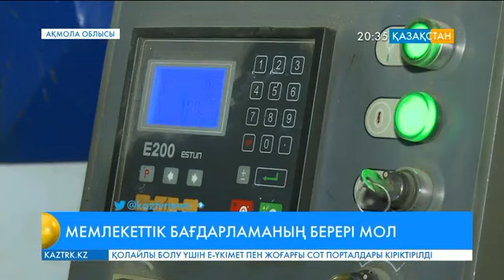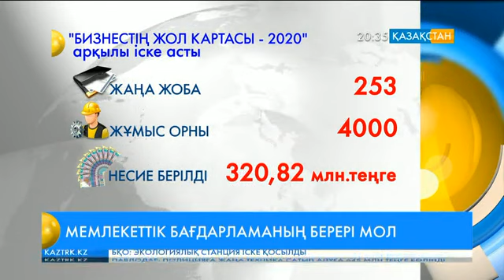Мемлекеттік бағдарламаның берері мол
Елімізде мемлекеттік бағдарламалардың арқасында асығы алшысынан түсіп, тамырына қан жүгірген кәсіпорындардың саны артып келеді.